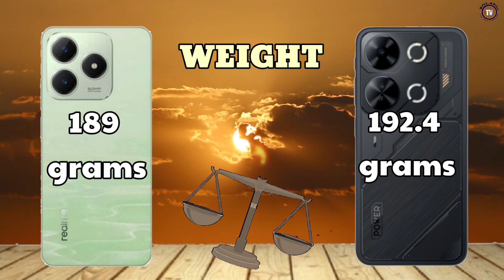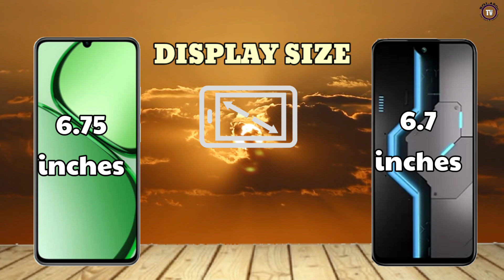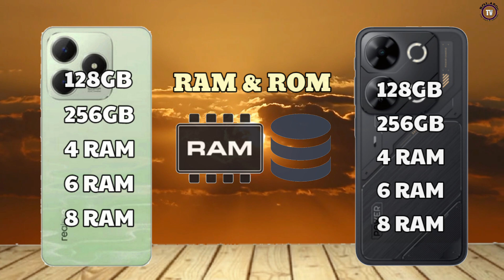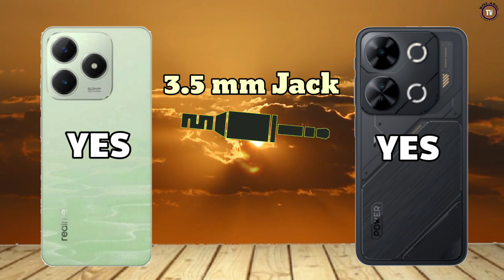realme C63 /vs/ iTel P65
realme C63 /vs/ iTel P65 Full comparison

realme C63
Diaplay size: 6.75"
main camera: 50MP
RAM: 6/8GB RAM
Battery: 5000 mAh
Network: 4G

iTel P65
Diaplay size: 6.7"
main camera: 50MP
RAM: 4-8GB RAM
Battery: 5000 mAh
Network: 4G